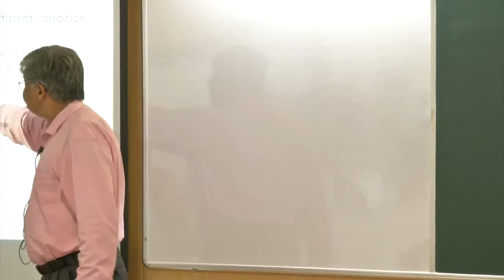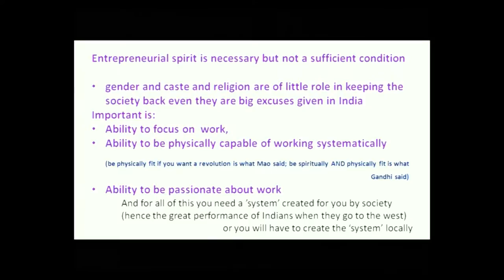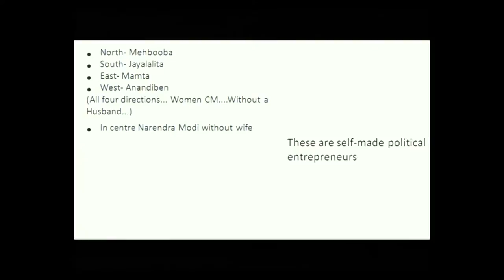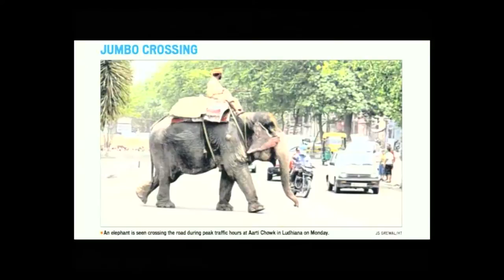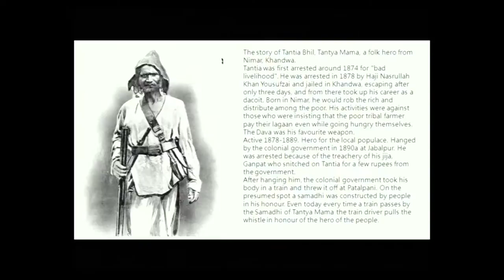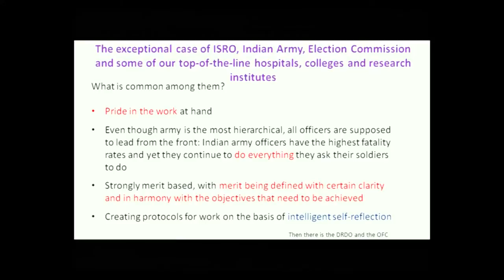Make in India Part II